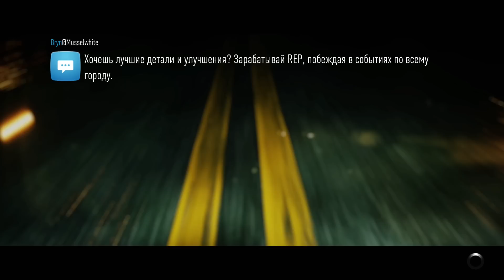Need For Speed (NFS 2015) - BMW M3 GTR. ТЫ ВЕРНУЛАСЬ! (Прохождение #7)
BMW M3 GTR из Most Wanted вернулась к нам в новой части гонок! Она доступна только в эксклюзивном издании (Deluxe Edition)